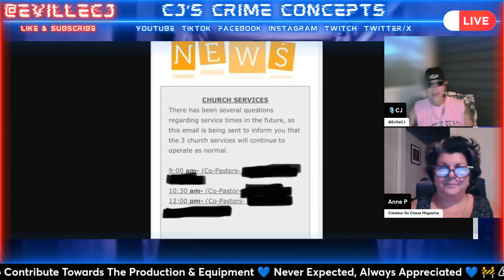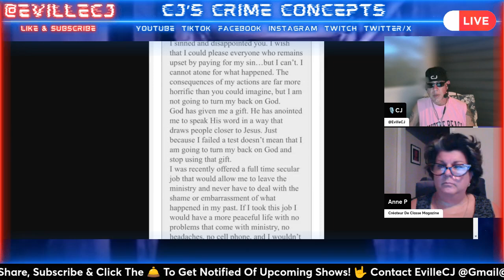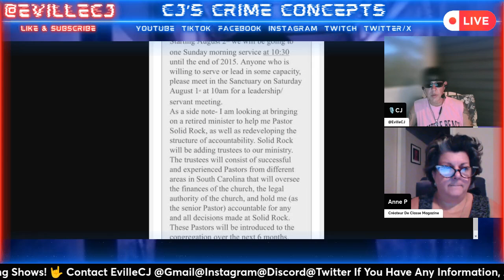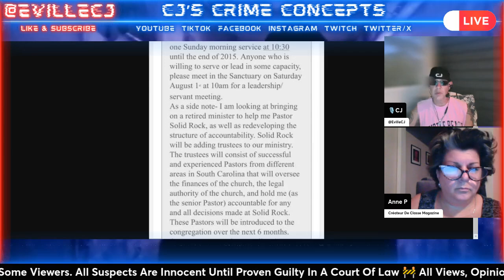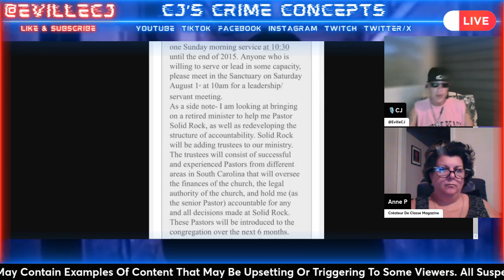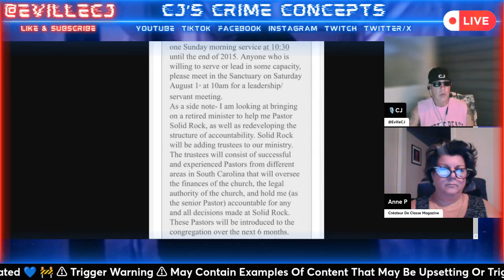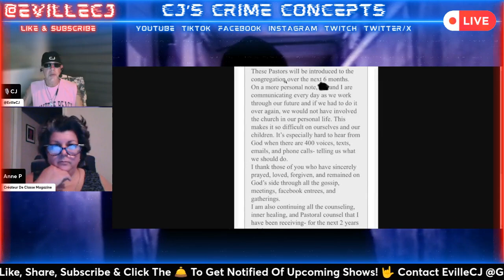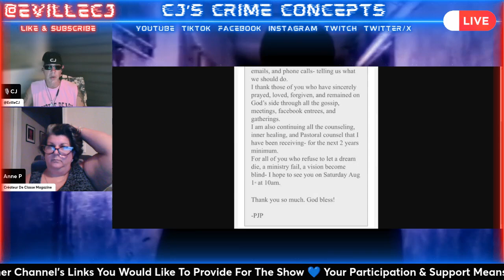💥Trustees Have Controlled Solid Rock's Financials Since 2015 Pastors Note To The Church!💥MicaMiller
💙 All suspects are innocent until proven guilty in a court of law. All views, opinions and any comments made on this Podcast should be considered speculation 💙